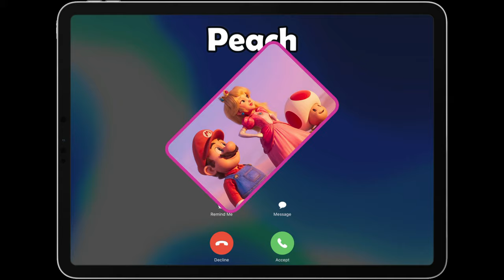PEACH 👸🏻👑 LLAMADA 📞 QUIERE HABLAR CONTIGO Y SER TU AMIGA ❤ SUPER MARIO BROS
Te damos la bienvenida a "Llamadas ♡", donde podrás disfrutar de llamadas telefónicas muy divertidas, entretenidas y educativas, adaptadas a tus películas y personajes favoritos. A través de esta dinámica, proporcionamos a nuestros espectadores un valor educativo significativo, presentando datos valiosos y entretenidos sin tener la intención de difamar o engañar a nadie. Nuestra meta es compartir información interesante y atractiva que permita a los espectadores disfrutar de un contenido valioso y emocionante sobre sus personajes favoritos.